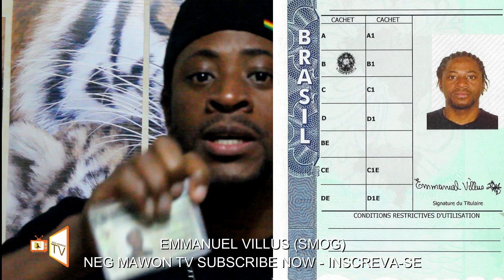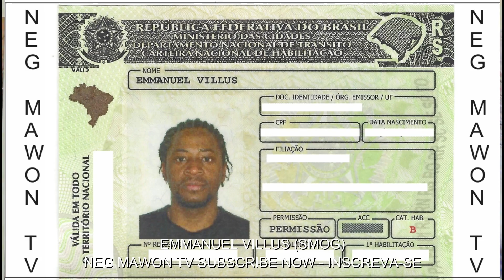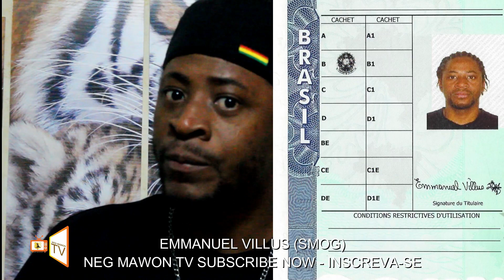Permi kondwi International valab nan 135 peyi - Men kijan pouw fel - SMOG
Neg Mawon TV | SMOG PROMO